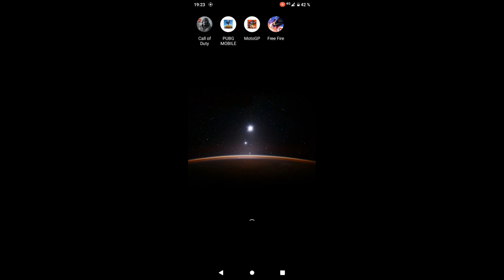MOTOROLA G20 TEST GAMING | MOTO G 20 RENDIMIENTO EN JUEGOS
MI EQUIPAMIENTO:
MOTO: YAMAHA FZ16